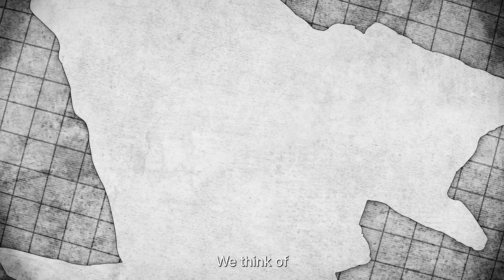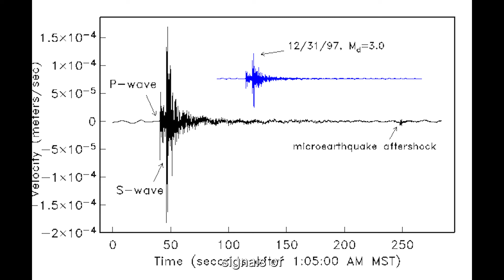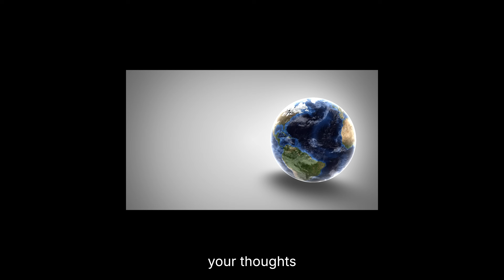North America Is Splitting Apart: Major Geological Changes Developing!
Deep beneath New Mexico and Colorado, the Earth’s crust is stretching, cracking, and slowly tearing open — creating one of the most remarkable geological features in North America: the Rio Grande Rift. What looks like quiet valleys and desert basins is actually the surface expression of a tectonic wound pulling the continent apart millimeter by millimeter. Scientists now believe this rift could be the earliest stage of a process that may eventually reshape the entire continent, forming a new inland sea and permanently altering the geography of the United States.

This documentary reveals the hidden forces driving the Rio Grande Rift, the role of mantle upwelling, active magma chambers beneath the Southwest, and the surprising volcanic fields tied to this slow continental breakup. With ongoing seismic activity, measurable crustal uplift, and a long history of volcanic eruptions, the region offers a rare real-world window into how continents fracture; a process usually only seen in ancient rocks or deep beneath the oceans.

If you want to understand how Earth’s tectonic engine works, what makes rifts grow or fail, and whether North America truly could split into two land masses, this is a story you won’t want to miss.